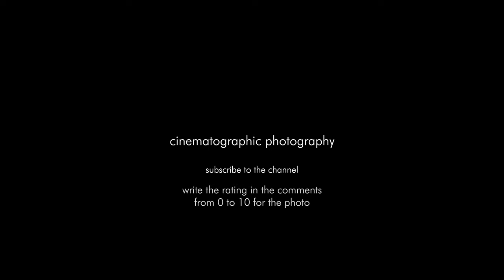Wild cinematographic photography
Wild
Cinematographer

Director: Jean-Marc Vallée
Director of Photography: Yves Bélanger
Production Design: John Paino
Costume Design: Melissa Bruning
Year: 2014
Stars: Reese Witherspoon, Laura Dern, Gaby Hoffmann

Wild (I) (2014)
Technical Specifications
Color Color
Camera Arri Alexa XT, Zeiss Master Prime and Super Speed Lenses
Laboratory Film Factory Montreal (digital color grading)
Modern VideoFilm (digital intermediate)
Negative Format Codex
Cinematographic Process ARRIRAW (2.8K) (source format)
Digital Intermediate (2K) (master format)